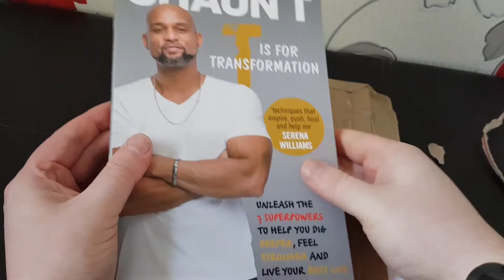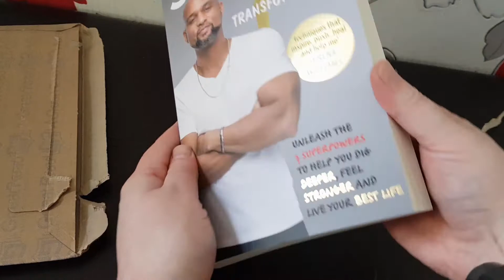A Great Read Shaun T Workout Book Opening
T is for Transformation: Unleash the 7 Superpowers to Help You Dig Deeper, Feel Stronger & Live Your Best Life

transform 20 - NEW 2019 Workout HIITSTEP
Insanity, Max30,